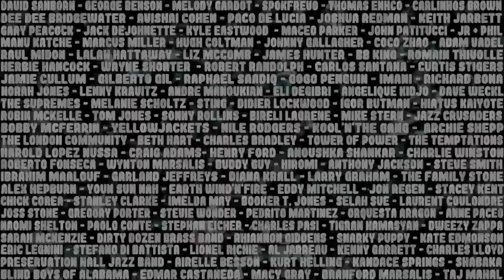Zap Jazz à Juan Merakhaazan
Zap Jazz du 20 juillet 2018 🌞Jammin' Summer Session🌞 58e Antibes Jazz Festival - Jazz à Juan 2018

Driving double-bass language into contemporary electro-acoustic contexts, French performer/soloist Merakhaazan presents a personal view on string-music recital. With the help of real-time (auto)-sampling and the using of extended instrumental ways of playing – from classical bow technique to prepared strings effects –, his eclectic sound mixture draws upon styles and cultures : hypnotique avant-rock, electro-orientalism, ethnic pulses, electronic textures, soundtracking, baroque ornamentation, orchestral composition and noisy trance... A singular situation where acoustic bass – the Grandma of the orchestra – plays all the parts of a moving music via multiple electrified sound layers entanglement.

COLLABORATIONS (Solo Live - opening for) :
The Young Gods, Bumcello, Magma, Magik Malik, La Marmite Infernale, Secret Chiefs 3, Carla Bley trio, Gogo Penguin, Ezekiel, DJ Click, Jason Kohnen...

CINE-CONCERT (Live Soundtrack) :
“Metropolis”(Fritz Lang), “Le Chien Andalou” (Luis Buñuel), “Nosferatu” (Friedrich-Wilhelm Murnau), “Nanouk l’Esquimau” (Robert Flaherty)